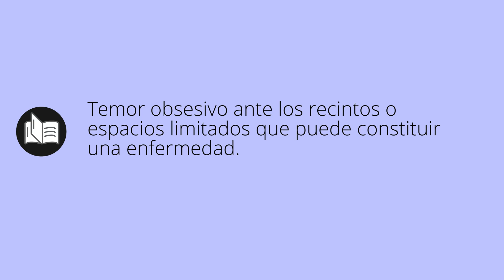Que significa CLAUSTROFOBIA • claustrofobia SIGNIFICADO • claustrofobia DEFINICIÓN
Que significa claustrofobia en español. Cual es el significado y definicion de claustrofobia. que es claustrofobia. claustrofobia definiicon en español. Todos los significados y definiciones del diccionario español.

Diccionario de la RAE (Kindle):
Diccionario de la RAE (Tapa dura):
Diccionario de primaria VOX:
Diccionario Esencial de la Lengua Española:
Diccionario Cambridge Español - Inglés: